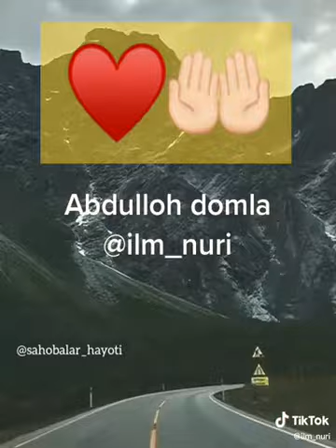Abdulloh domla maruzalari a